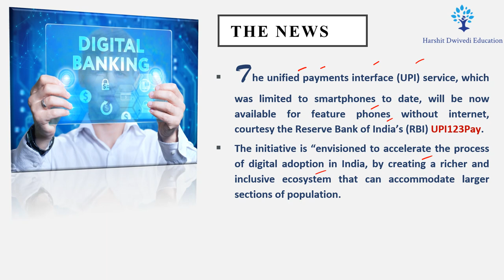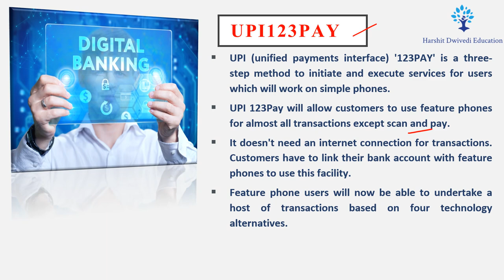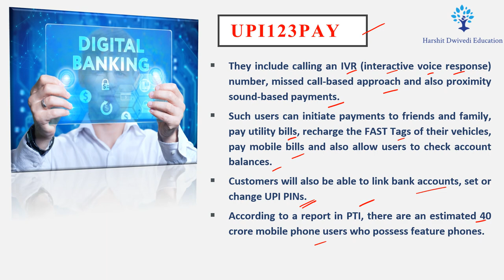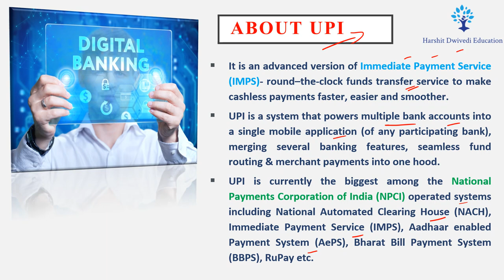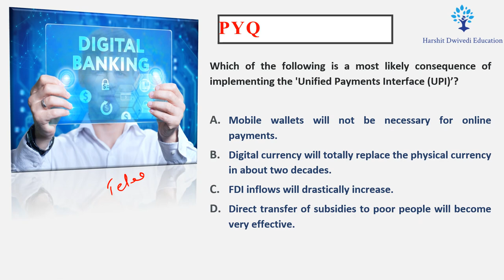What is UPI123 PAY ? Phones without Internet connections can process UPI payments through mobile..